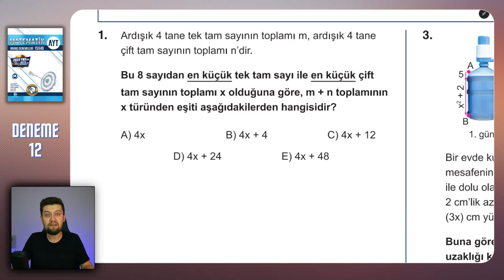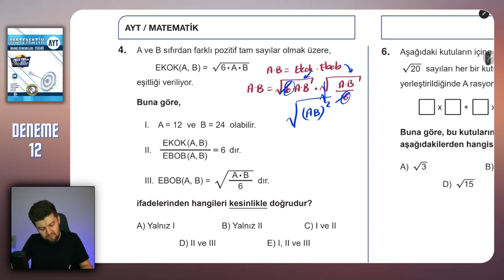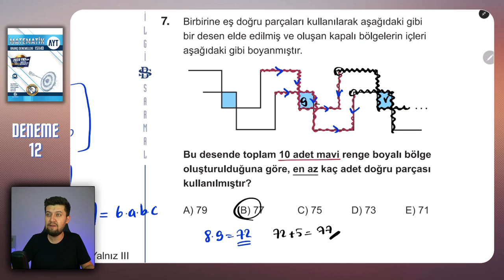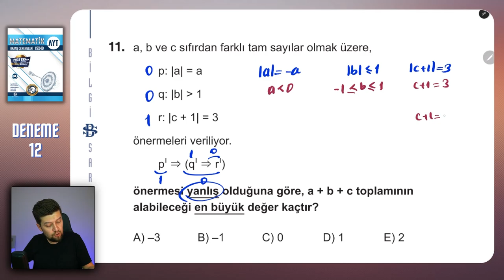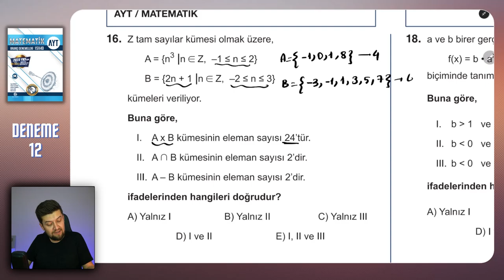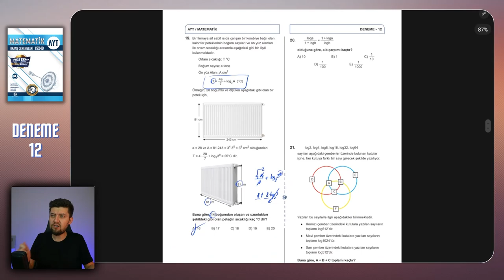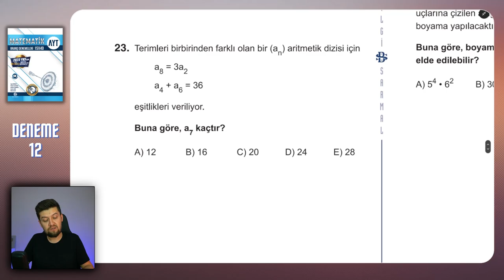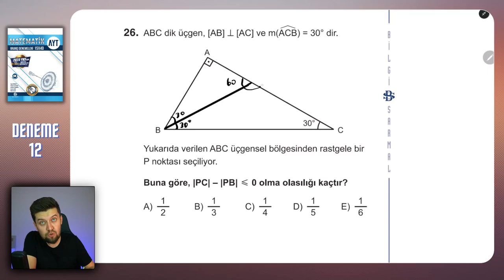AYT 2023 DENEME | BİLGİ SARMAL | Matematik Çözümleri 12